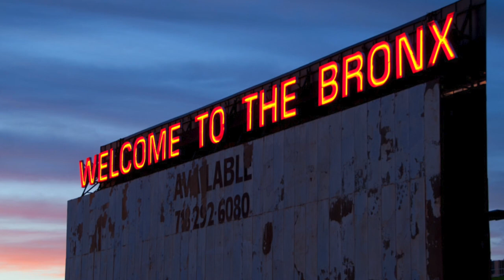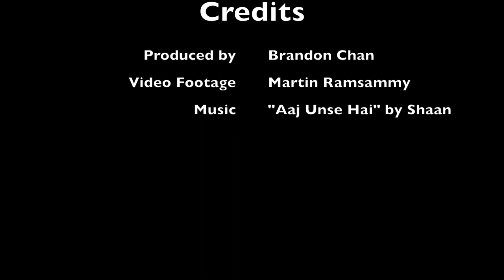The Hammock: Recapturing My Guyanese Culture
This video is about The Hammock